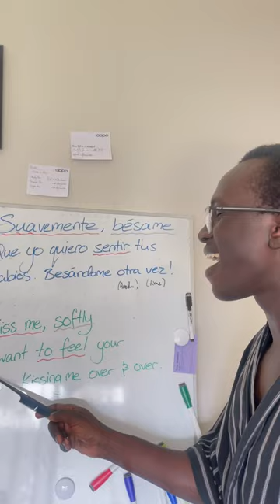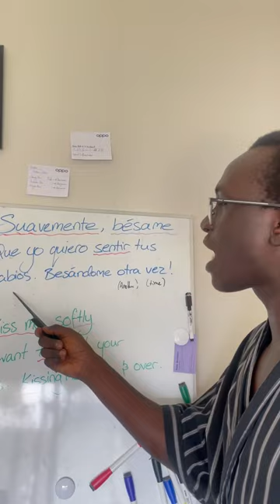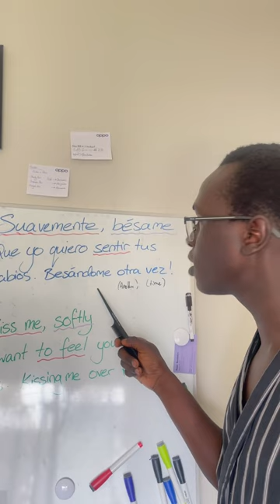29 November 2023